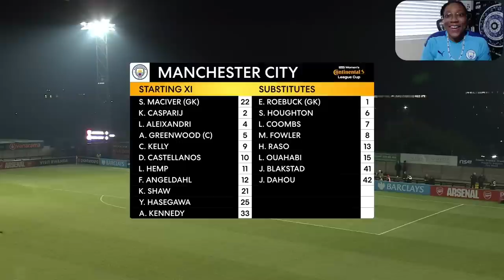Manchester City v Arsenal ~ Women's FA Continental Tyres League Cup ~ Semifinals AFH Commentaries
Enjoy every last second with HelloFresh. HelloFresh delivers fresh, quality produce from the farm to your door in less than a week,
shorturl.at/AEGS6